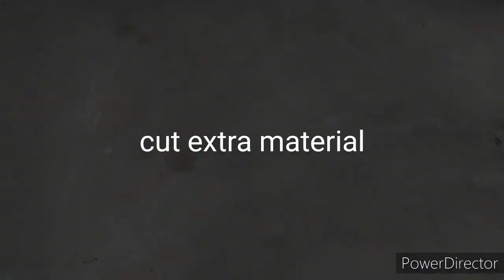How to make simple shirt hangers at home | DIY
Diy shirt hangers at home
This vedio is to show simple method of how to make shirt hangers at home

Creative backbencher